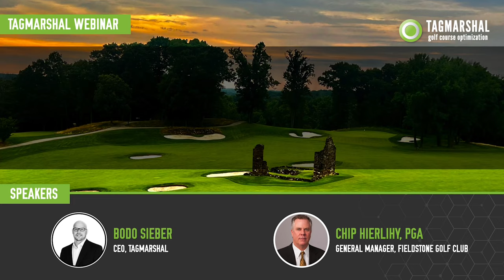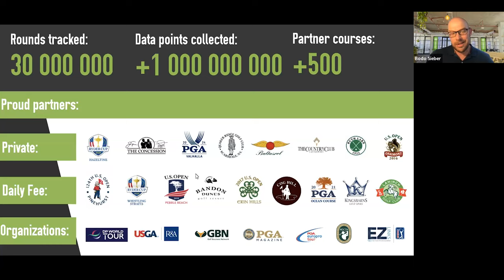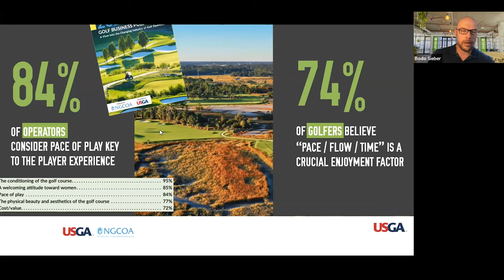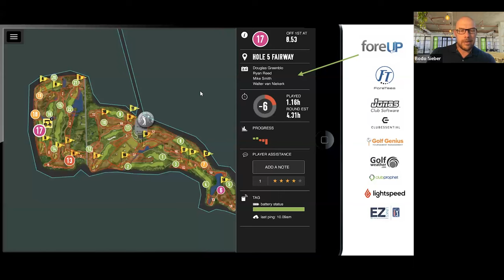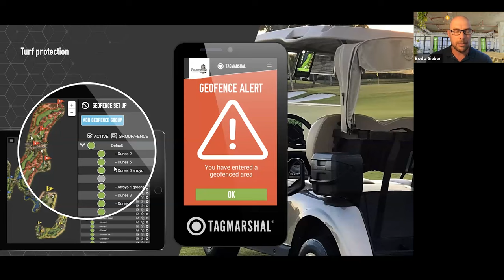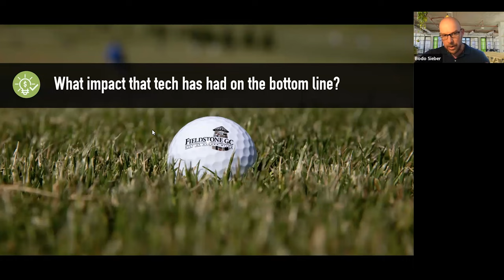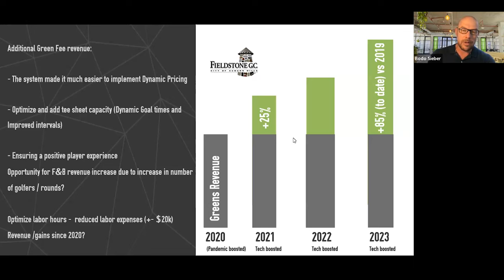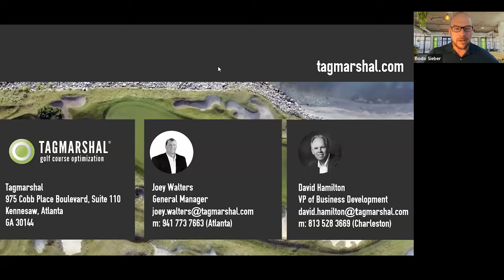Tagmarshal Webinar: How Fieldstone uses data and tech to increase revenue and transform operations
Expert guest Chip Hierlihy, PGA, General Manager, Fieldstone Golf Club, will unpack how the club has harnessed the power of tech and data to optimize operations and generate additional revenue.

What you will learn:

Why pace of play is critical to the player experience, based on USGA and NGCOA research
How Fieldstone is using tech and data to transform operations
The impact that tech has had on Fieldstone’s bottom line
How Fieldstone members, staff and the committee have responded to the use of tech